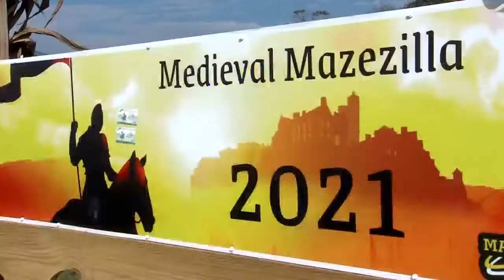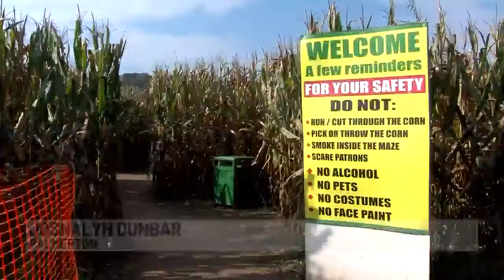Mazezilla Corn Maze | Eyewitness News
SAYLORSBURG, MONROE COUNTY (WBRE/WYOU) — Many people are out enjoying the sun having some fall family fun this year, at Mazezilla.